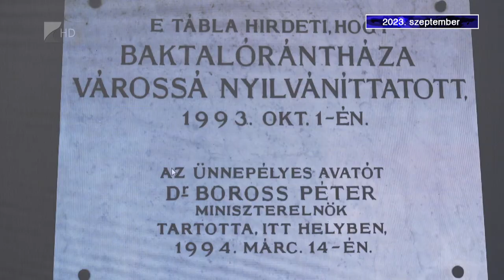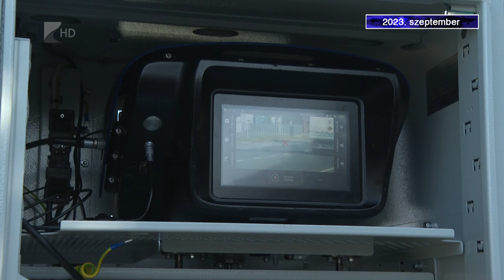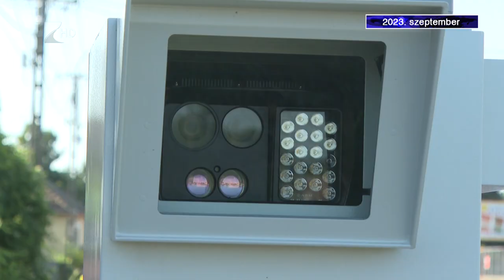2023 szeptember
Szeptembertől kell óvatosabban közlekedni a 4-es főút Újfehértón átvezető szakaszán, mert oda került ki a legújabb traffibox. Emellett elkészült az új nővérszálló Nyíregyházán és utat adtak át Pócspetriben. Szeptemberi összefoglalónk következik.